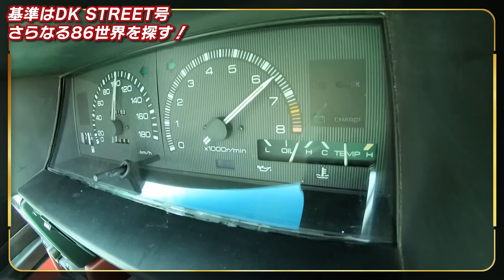【 ドリキン 大満足 】 3Sエンジン 搭載 AE86 はトルクと音が気持ちいい！ ～ 土屋圭市 AE86熱世界 連載第9回～【新作】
” ドリキン ” 土屋圭市 が贈る 連載企画 「 AE86熱世界 」。究極の AE86 を製作すべく巨大プロジェクト発進。 テックアート 鎌田さんを相方に、世の様々な仕様のAE86に試乗して 究極のAE86 の方向性を定める。第9回は オーナー自ら レストア して 3Sエンジン を搭載した極上 ハチロク 登場。 2リッターの恩恵で太いトルクにドリキン大満足！

【ドリキン試乗依頼はコチラから】
簡単で結構なので「車両スペック」と「推しポイント」、「車輛のある住所」をお送りください。

【連載第1回はコチラ】
【連載第2回はコチラ】
【連載第3回はコチラ】
【連載第4回はコチラ】
【連載第5回はコチラ】
【連載第6回はコチラ】
【連載第7回はコチラ】
【連載第8回はコチラ】
【連載第10回はコチラ】
【連載第11回はコチラ】
【連載第12回はコチラ】
【連載第13回はコチラ】

面白かったらTWEETしてね!　If you like this video,tweet it to everyone!　V-OPT